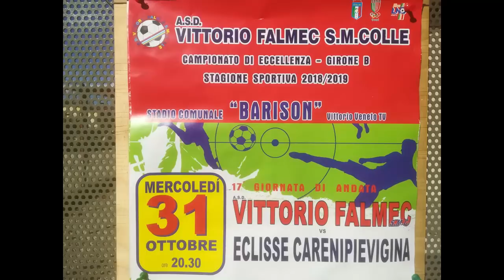Vittorio Falmec S.M.Colle-Eclisse CareniPievigina(31-10-2018)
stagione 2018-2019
campionato Eccellenza girone B Veneto
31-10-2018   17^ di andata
Vittorio Falmec S.M.Colle  0
vs
Eclisse CareniPievigina   3